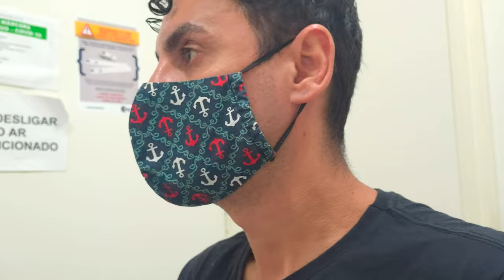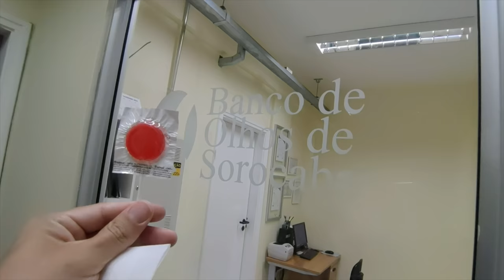01 - MEU OLHO ESQUERDO ESTÁ MUITO RUIM - Fubá online